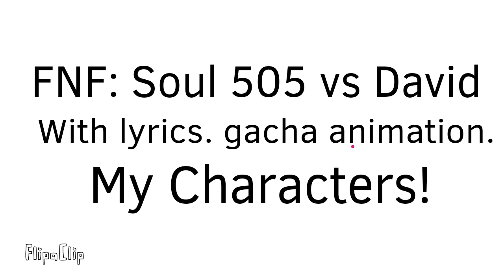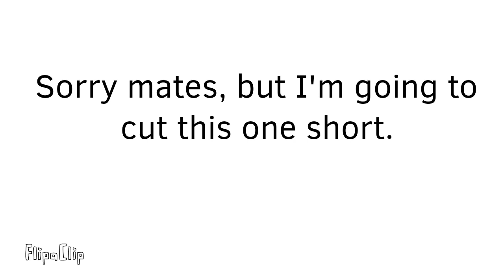FNF:Sonic.exe with lyrics (Gacha animation remake with my characters)